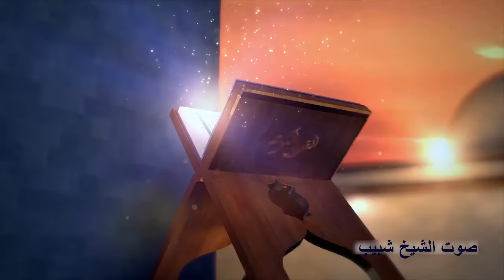الشيخ محمد رمضان عبدالعزيز | البقرة عزاء الأستاذ أحمد الغنام | قليوب البلد _ قليوبية ٢٥_١٢_٢٠٢٣